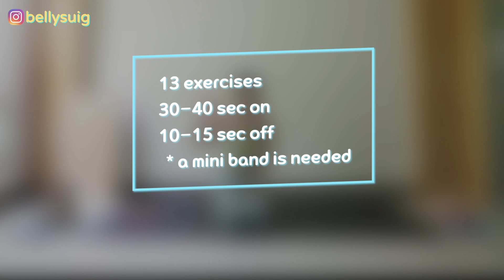10分鐘爆汗腹部運動 腹肌訓練 核心 居家運動 徒手訓練 迷你彈力帶 馬甲線 | 10 MIN MINI BAND ABS Workout-cores, strength 【Bellysu減肥中】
🎉成為Bellysu減肥中頻道的會員🎉
Shiah Maisel ESAI - Away From Me
Tetrix Bass ROY KNOX - When Im Gone (feat. Ellen Louise)
Evanly - Hurt Me
Cartoon - On On (Feat. Daniel Levi) (nuumi Remix)